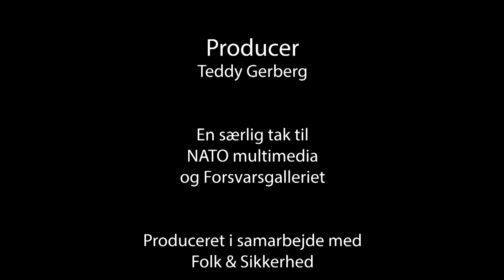DK 4 Program 5 (2022) Forsvarshistorien - Udsendt af Danmark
Velkommen tilbage endnu et afsnit af Forsvarshistorien _ Udsendt Af Danmark. Da vi sluttede sidste gang var det med et håb og ønske om en snarlig fred i Ukraine, men desværre blev vores bøn ikke hørt.

Vi er alle berørte af de skrækkelige billeder og historier.

For at finde mere ud af, hvordan Danmark agerer i denne situation har vi mødt med den danske forsvarsattache i Ukraine, der grundet krigen nu har kontor i en hotellobby i Polen.

Og hvad andet vigtigt er, at vi den 4. april sammen med 25 repræsentanter fra forskellige NATO-lande var med til at højtideligholde NATO-dagen. NATO traktaten blev underskrevet den 4. april 1949 og højtideligholdes hvert år rundt om i NATOs lande, bl.a. som her i Kastellet.

Denne gang om:

NATO Status
MET Libyen
Felix Ebbestad Polen
Rikke Irak